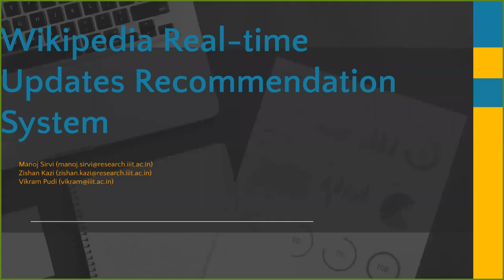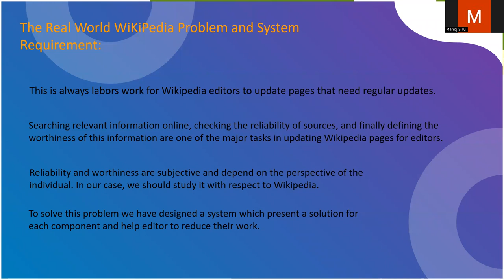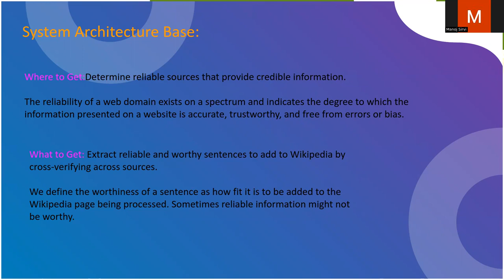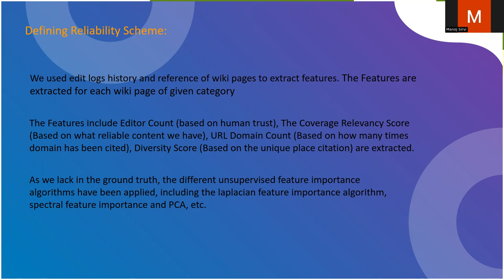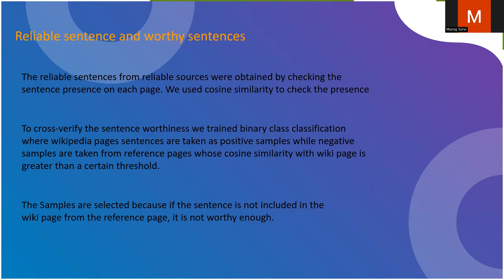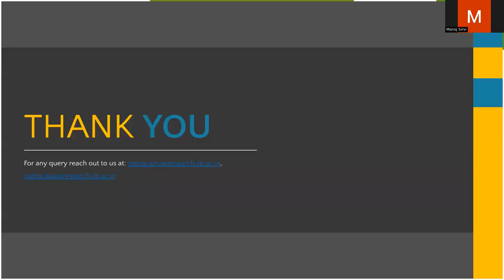Session 6: Wikipedia Real-time Updates Recommendation System